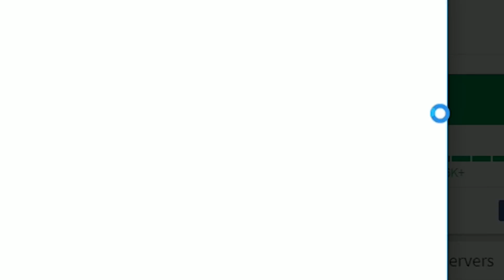Win a game with a Knife | ROBLOX - Phantom Forces Knives (Carrying the Team)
Win a game with a Knife | ROBLOX - Phantom Forces Knives (Carrying the Team) Playing some phantom forces update carrying the team with a knife I go Behind Enemy Lines and stabbings them directly in the back I actually turn out to be the top of the leaderboard you could say I'm pro XD

Roblox : join me for a different game types Roblox High School, Roblox Apocalypse, Roblox Prison, Roblox Dating and more! Hope you enjoy the content.

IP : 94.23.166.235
Port 27015